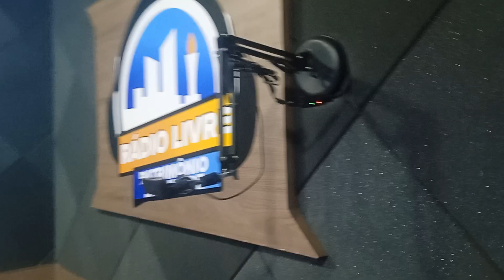rádio livre FM 107.9